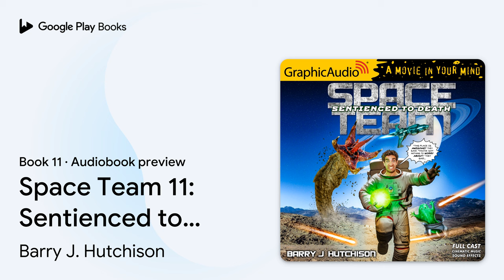Space Team 11: Sentienced to Death [Dramatized… by Barry J. Hutchison · Audiobook preview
Space Team 11: Sentienced to Death [Dramatized Adaptation]: Space Team Universe
Space Team Universe · Book 11
Authored by Barry J. Hutchison
Narrated by Carolyn Kashner, Christopher Walker, Danny Gavigan, Laura C. Harris, Marni Penning, Nanette Savard, Yasmin Tuazon, Darius Johnson, Phil Thron, Stephanie Nemeth-Parker, Ian Putnam

BOOK DESCRIPTION

"Accidental space adventurer Cal Carver has had a rough few months. He's fought spider-dragons, battled space clowns, and been repeatedly tortured by the galaxy's oldest assassin.
And don't even get him started on the squirrel-tits.
Now all that's behind him, Cal just wants to kick back and relax. The universe, however, has other ideas.
He and his crew find themselves in possession of the Symmorium Sentience, a once god-like entity now stripped of its power. The Sentience needs help to return home and restore the Symmorium species, which recently found itself the subject of an unfortunate genocide.
But with dark forces seeking to turn the Sentience's power into a planet-pulverizing weapon, the team's trek across the galaxy becomes a desperate race against time, with the fate of the very cosmos at stake.
Featuring awkward space-dates, gene-splicing villains, and a packet of coconut fingers as old as time itself, Space Team: Sentienced to Death is the eleventh book in the bestselling Space Team series by multi-award-winning author Barry J. Hutchison, and perfect for fans of funny stuff happening in space.

AUDIOBOOK DETAILS

Language: English
Publisher: Graphic Audio
Published on: September 1, 2022
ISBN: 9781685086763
Duration: 7 hr, 15 min
Genres: Fiction / Science Fiction / Space Opera